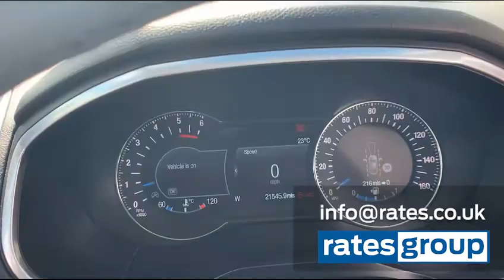Ford edge | 2.0 TDCi 180 Titanium 5dr